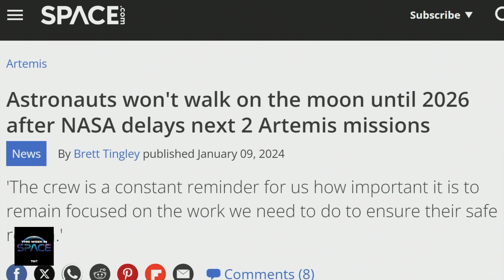Artemis Program Setbacks: Navigating NASA's Lunar Mission Delays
Join Rod Pyle and Tariq Malik as they dissect the recent delays in NASA's Artemis program, discussing the political, technological, and logistical challenges impacting Artemis II and III missions. For more in-depth analysis and space insights, check out the full episode!